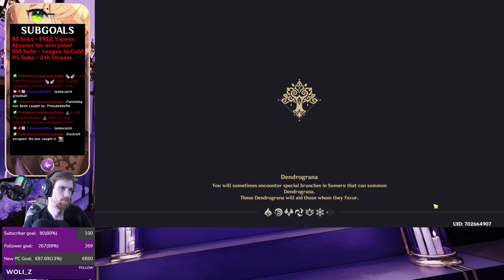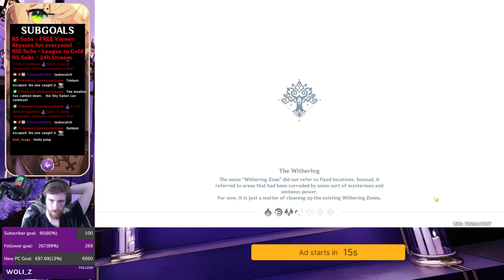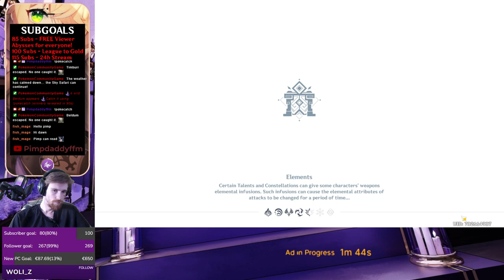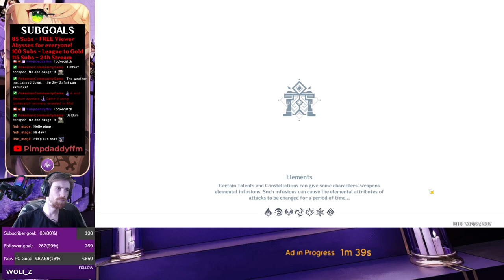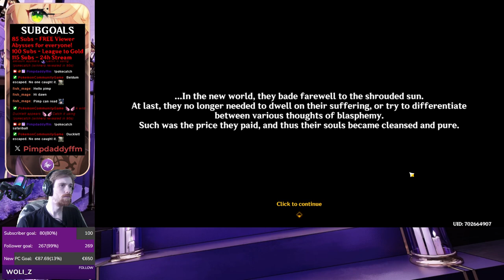Genshin Impact Archon Quest "Bedtime Story" Patch 4.7 Full Playthrough